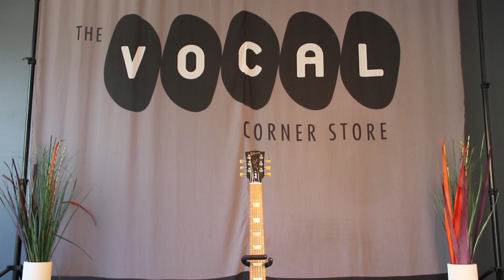Nick Cooper's thoughts on the Tronicaltune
Vocal Coach and entrepreneur Nick Cooper sat down to talk about the TronicalTune.